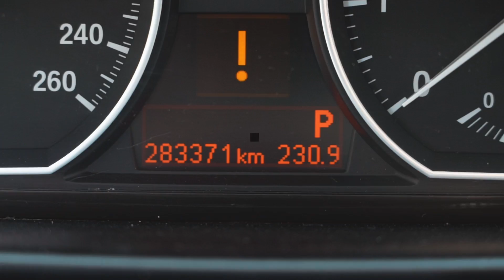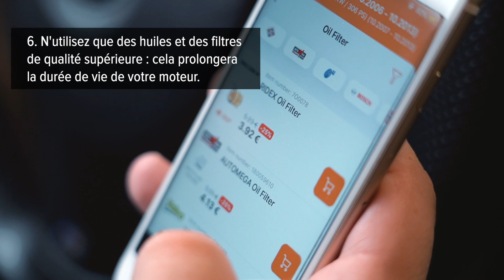Tout ce que vous devez savoir sur le filtre à huile | Les conseils d'AUTODOC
L'utilisation d'un filtre à huile au-delà de la limite de sa durée de vie conduit à des pannes du moteur. Vous ne savez pas quand changer votre filtre à huile ? Nous allons vous le dire !

Quand avez-vous changé le vôtre pour la dernière fois ? Dites-le-nous en commentaires 💬

🛒 Vous trouverez sur notre site une vaste sélection de pièces automobiles d’intérêt